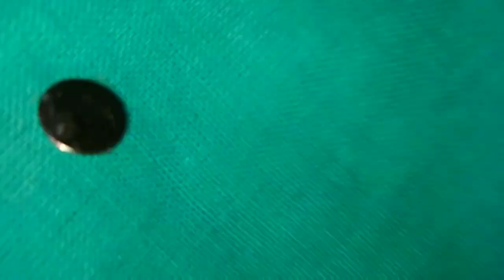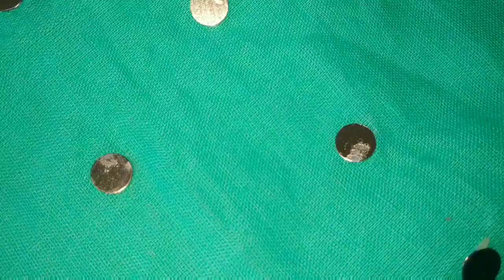DIY : Convert Old SAREE/Fabric Into layer Long Gown Dress साड़ी से बनाये गाउन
Ankle Length three Layer Ruffle Dress are very much in fashion these days and they look absolutely stunning when worn,It makes you look all glam and sexy.

This Diy is super simple and only requires few steps